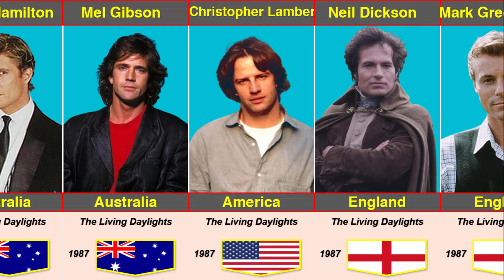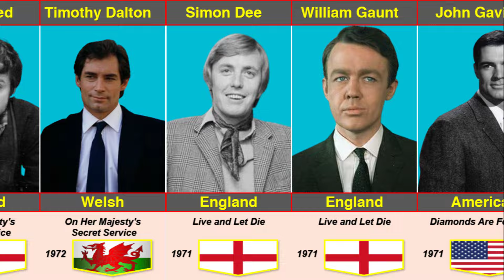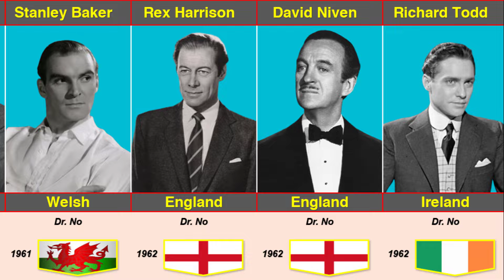List Of Actors Considered For James Bond Character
In This Video, We Made A List Of  Actors Considered For  James Bond Character